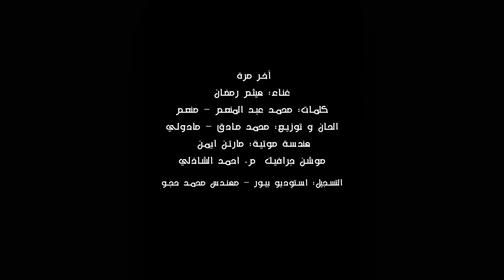اخر مرة كلمات محمد عبد المنعم منعم غناء هيثم رمضان لحن وتوزيع محمد صادق